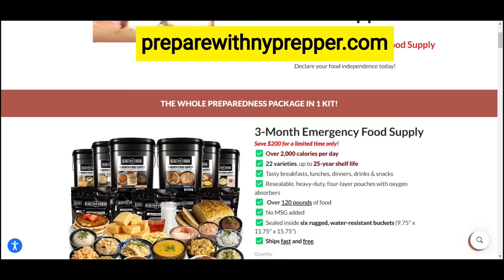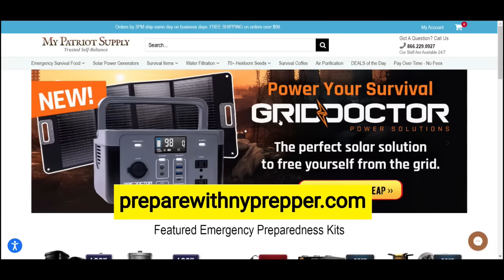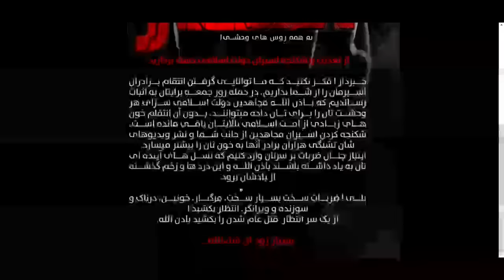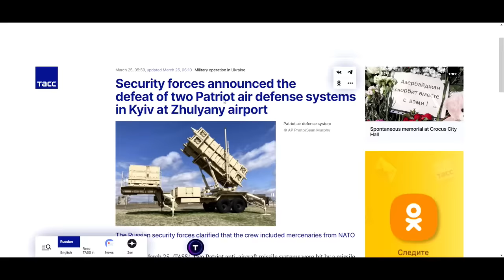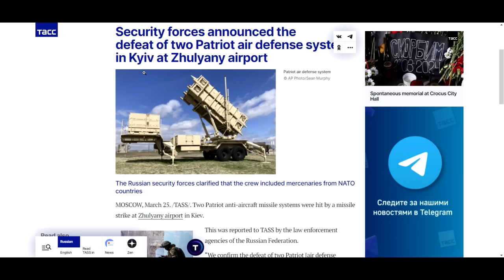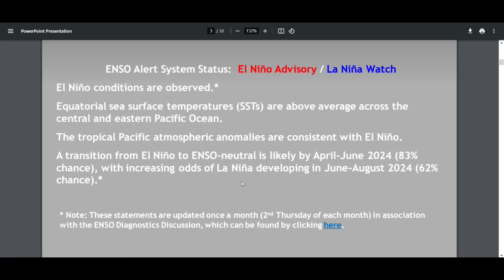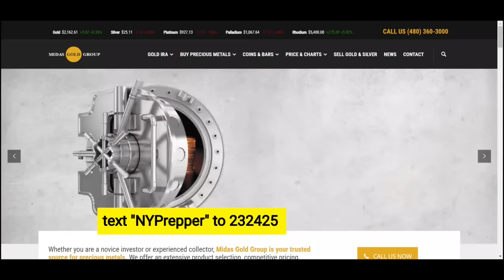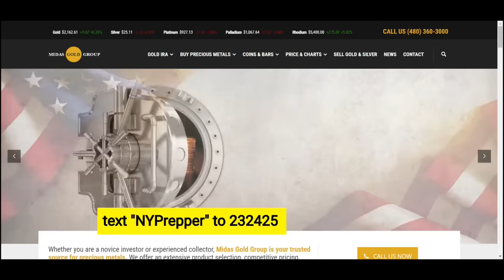EMERGENCY ALERT!! ISIS THREATENS MASSIVE ATTACKS ON RUSSIA!! PUTIN DOUBLES DOWN ON BLAMING UKRAINE!!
TO GET STARTED WITH PRECIOUS METALS TEXT: "NYPrepper" to 232425